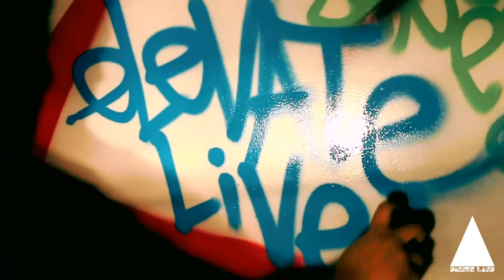ELEVATE LIVE, December 6